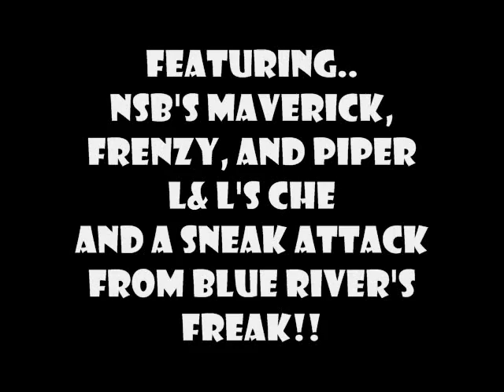Hangtime California.wmv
Shortybulls hanging and having fun !!!